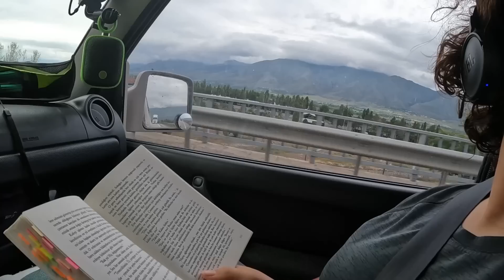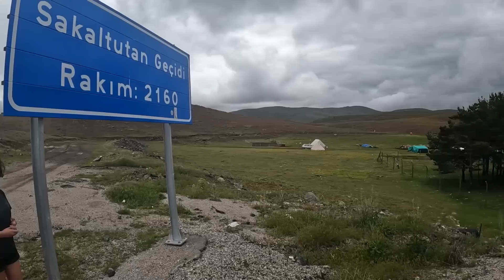Efsane Yollar 3. Gün: Sivas - Erzurum - Tortum Şelalesi - Ardahan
13 yaşındaki kızım Asya ile birlikte Moğolistan yolculuğuna başladık.  Serüvenimizi anlık olarak instagram/denemetahtası hesabımızdan takip edebilirsiniz.  (Youtube videoları biraz geriden geliyor)